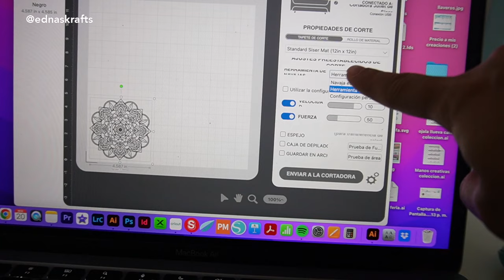Marcadores para máquina de corte Juliet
Transforma tus dibujos en tazas usando marcadores especiales y personaliza con dibujos hechos a mano o en tu maquina de corte juliet de siser